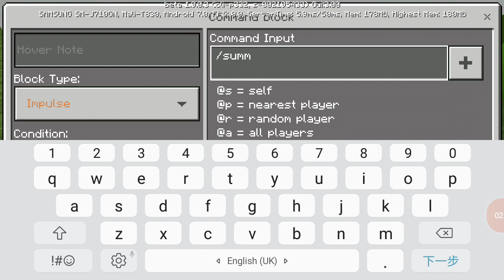How to spawn gotta sweet sweet sweet| minecraft